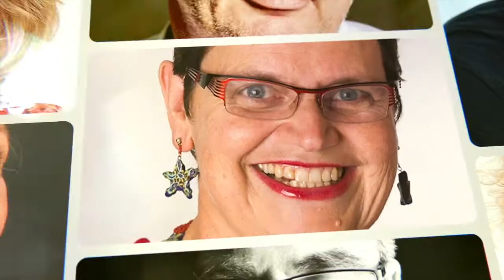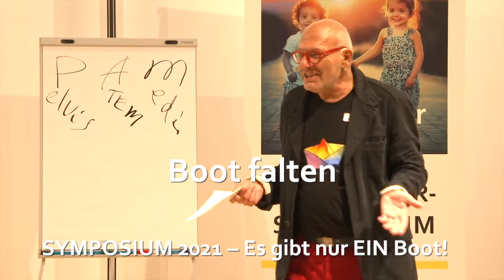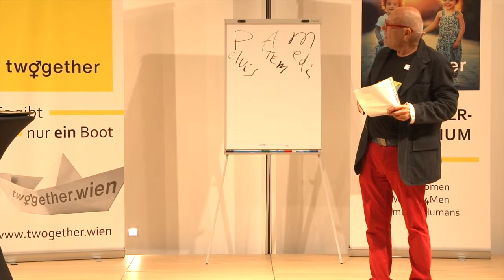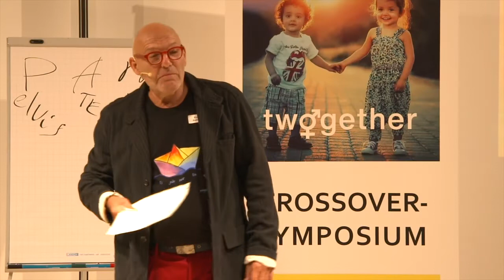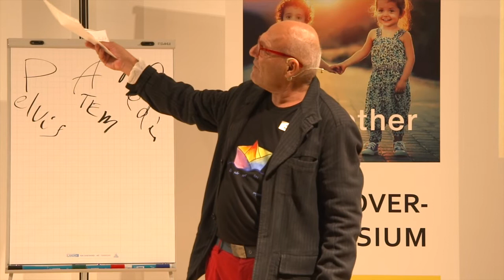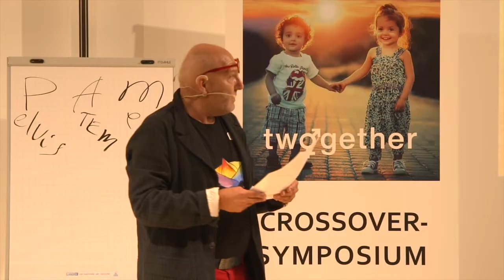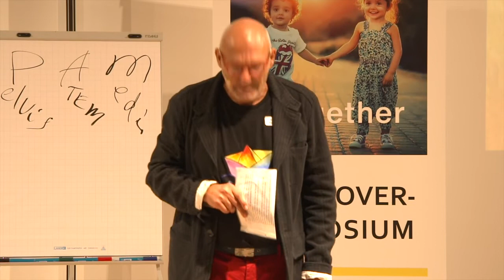Klaus Podirsky Boot falten twogether Symposium 2021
In diesem Symposiums-Teil – zum Mitmachen – konnte jede/r tatkräftig an diesem EINEN Boot bauen. – Schau's Dir doch an!

Für den Sozialpädagogen Klaus Podirsky war das Faktum, dass es für uns alle – auch für alle Geschlechter – nur EIN Boot gibt, das entscheidende Motiv, im Jahr 2018 twogether.wien ins Leben zu rufen. Er meint: Nur EIN einseitig fortschrittliches Standbein allein, reicht nicht. Wahre Geschlechtergerechtigkeit lässt sich nur gemeinsam schaffen.

Willst Du mehr zu diesem EINEN Boot "twogether.wien" erfahren, schau